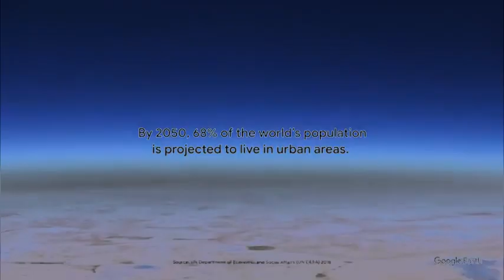(LAST REQUEST OF SEMI) (Requested) Our Cities - Timelapse in Google Earth in G Major 4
Requested by @Semi-op6 goodbye for not requesting me!